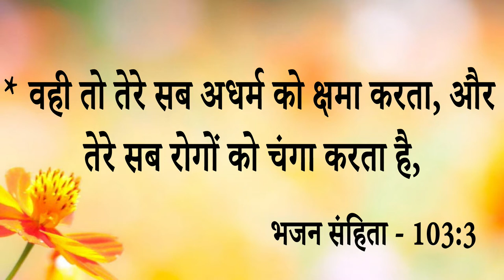Instant Healing || इस भाई की रीड की हड्डी में लंबे समय से दर्द रहता था और Disk की Problem से .....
Instant Healing || इस भाई की रीड की हड्डी में लंबे समय से दर्द रहता था और Disk की Problem से मिली तुरंत चंगाई आओ देखे कैसे.